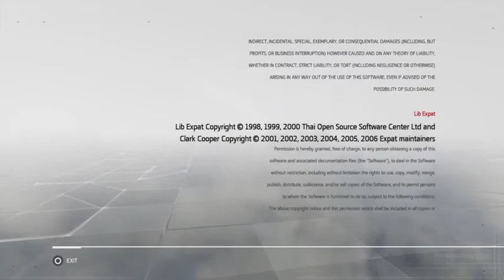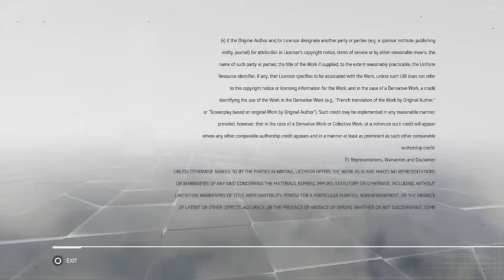Assassins Creed Chronicles: China Gameplay Walkthrough Finale Part 25- Getting Our Revenge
Final Fantasy 15 Episode Duscae just got a new update with a BUNCH of new stuff, Going to be doing some videos on that.
Stay Awesome!